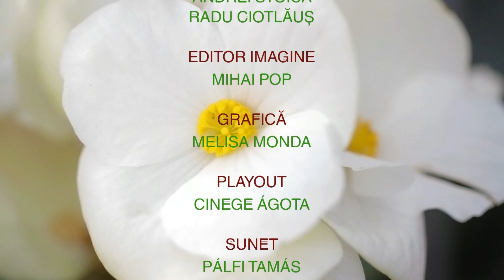Ce vor plantele cu Cristina Ghibu 07.06.2023 P2